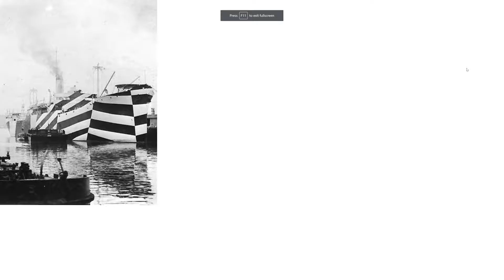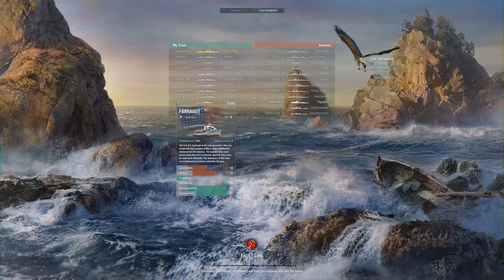World of Warships & Rainbow 6 Siege | Saturday Night Stream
From 6/11.